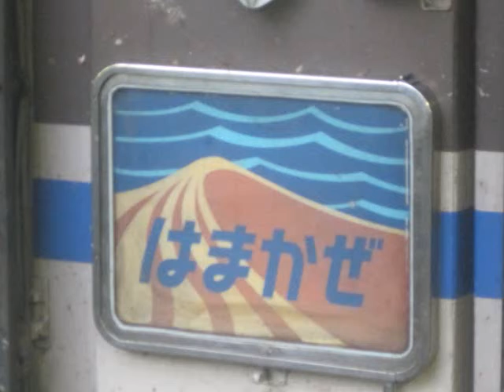キハ181系特急はまかぜ5号鳥取行き三ノ宮発車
特急はまかぜ５号と鳥取行き三ノ宮発車